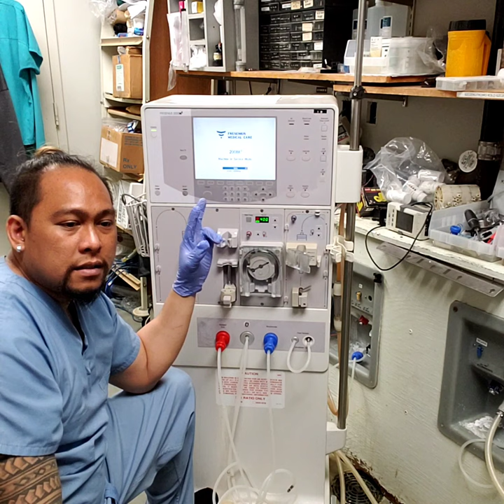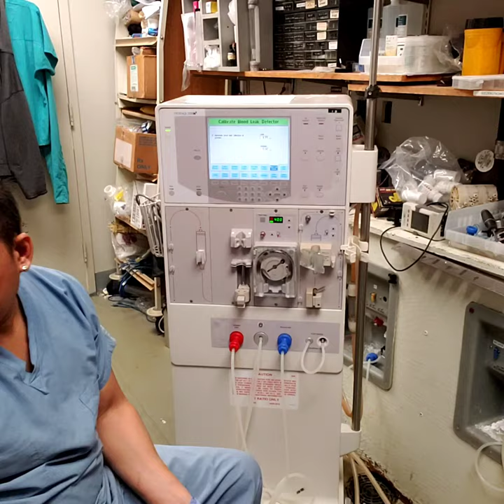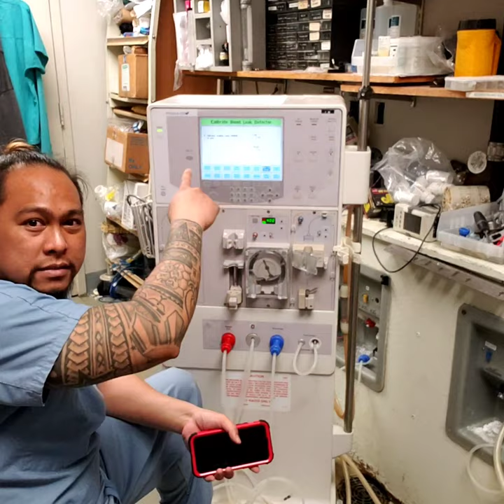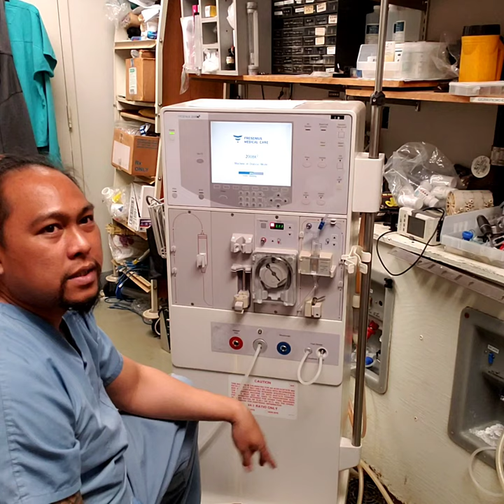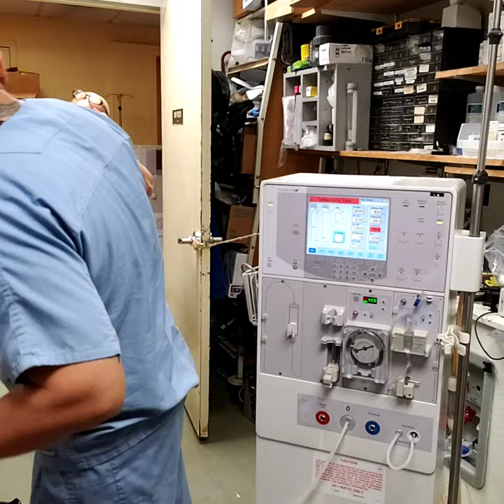#107 part 1) BLOOD LEAK PROBLEM ON DIALYSIS MACHINE.